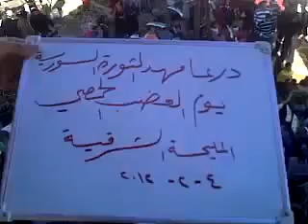(02-04-12) Maleeha | Daraa | Singing for Freedom, Bashar You Are Cursed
Syrian victims are screaming for your help. Will you answer?